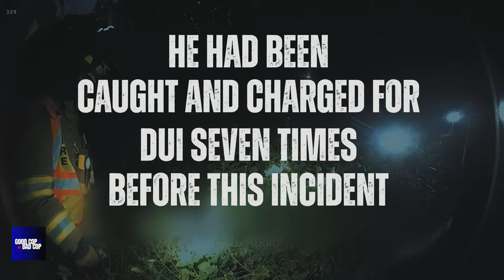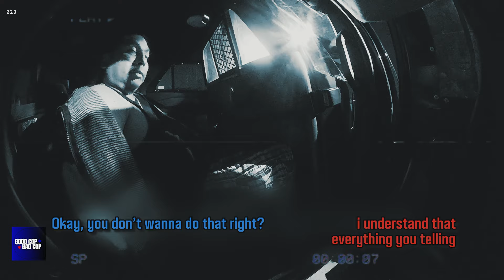When Evil DUI Suspect Realize They've CRASH Their Car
📺  When Your Terrible Attitude Will Get You Arrested

DUI suspects crash into cars, run away, and sleep on the weed, and some even pass out and have to be rescued before being jailed. These are the six times DUI suspects had meltdowns before getting arrested. There are various reasons with shocking images. We hope to have presented and explained it clearly and conveniently.

Imported Note

This video was inspired by various other channels, such as: PoliceActivity, Law&Crime Network, and many more!

To help rebuild the shattered lives of survivors and co-workers affected by Line-of-Duty deaths, consider making a donation to Concerns of Police Survivors

We do not provide legal or professional advice and are not responsible for any actions taken based on the information provided. Any reliance on the information provided is solely at your own risk. In case of any legal issues or concerns, please seek the guidance of a qualified attorney or professional.

The raw footage in this video was obtained directly from the respective Police Departments. It's important to note that acquiring this footage may involve a fee and several days of processing. All footage sourced using the Freedom of Information Act and is Public Record. Our intention is to provide insights and foster understanding, rather than glorifying violence in any way. We strive to maintain a respectful and informative environment for our viewers.

This approach allows us to highlight the most engaging and educational moments. The use of copyrighted material is minimal and does not affect the market value of the original work. The commentary adds educational value and insight, providing a new perspective and audience for the original work. This use is in good faith and serves a transformative purpose.